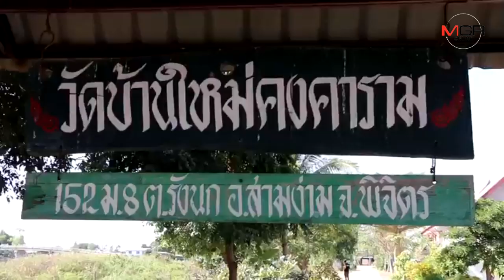แล้งสาหัส!น้ำยมเหลือแต่ท้องทราย-น้ำน่านลดน่าใจหาย ชลประทานฯปิดคลองงดส่งน้ำแล้ว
2020/01/04 แล้งสาหัส!น้ำยมเหลือแต่ท้องทราย-น้ำน่านลดน่าใจหาย ชลประทานฯปิดคลองงดส่งน้ำแล้ว

พิจิตร – วิกฤตภัยแล้งเมืองชาละวันส่อเค้าหนักหนาสาหัสแม่น้ำยมแห้งขอดเหลือแต่ท้องทราย-น้ำน่านลดลงอย่างน่าใจหาย ชลประทานฯประกาศห้ามสูบน้ำ-ปิดคลองงดส่งน้ำทำนาปรังแล้ว